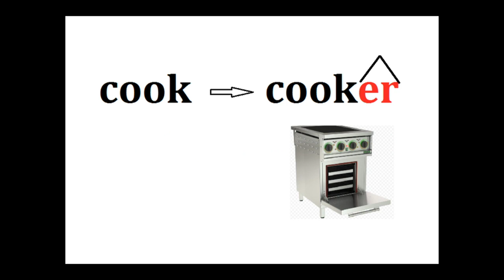ЧТО ОБЩЕГО? ПОБЕДИТЕЛЬ И БЛЕНДЕР. Английский язык с нуля. Суффикс -er .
сайт по изучению английского языка. Суффикс -er . Английский язык с нуля. Словообразование в английском языке.